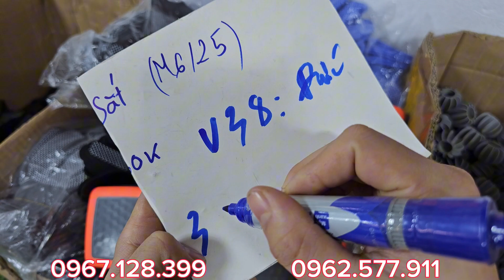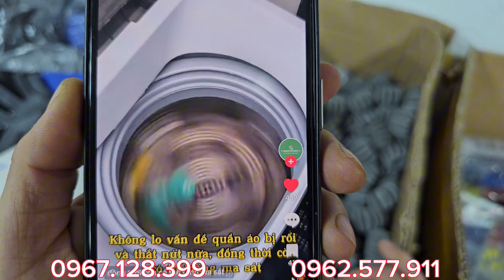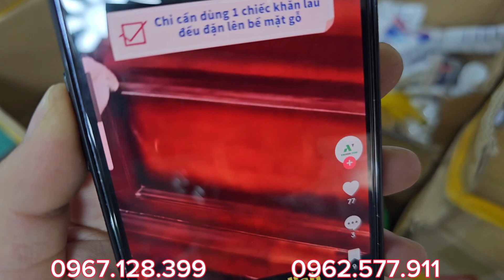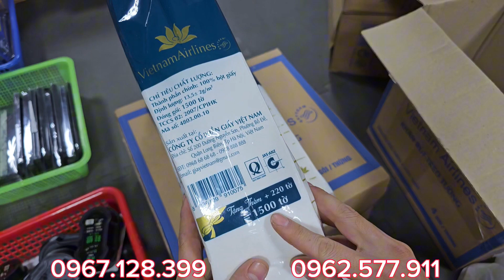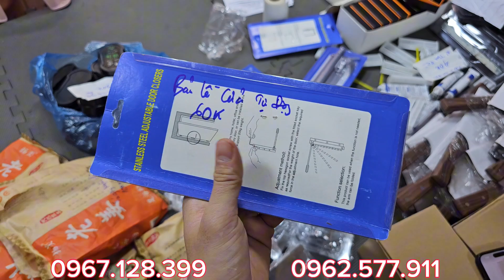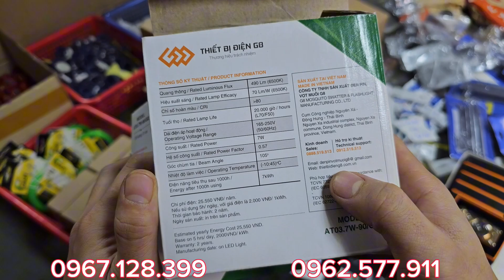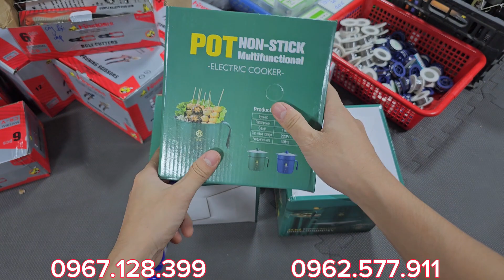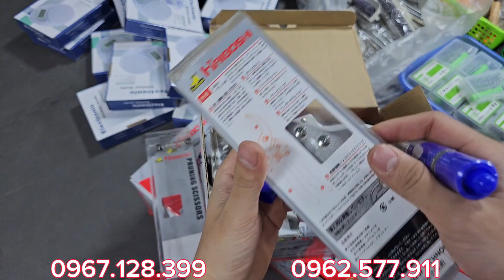🔥 VIP | DỌN KHO HÀNG BÃI NHẬT | XẢ RẺ BÀ LẰNG ĐỦ THỨ HÀNG NỘI ĐỊA NHẬT